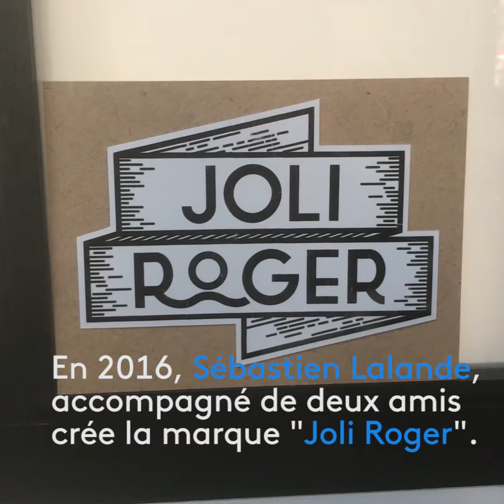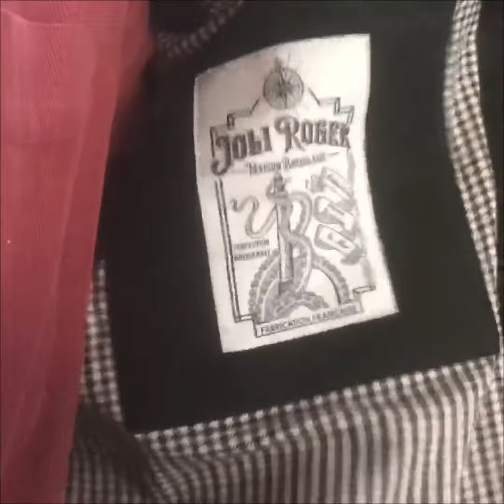Joli Roger produit des vestes qui polluent 10 fois moins, par Anaïs Bernardine et Carla Laugere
Sébastien Lalande et ses amis, Hugo Fournier et Valentin Boucharin, ont décidé de créer “Joli Roger” il y a trois ans. Une ligne de vêtements initialement destinée à revisiter la vareuse, la célèbre veste de marin, mais en mettant l’accent sur le respect de l’environnement.